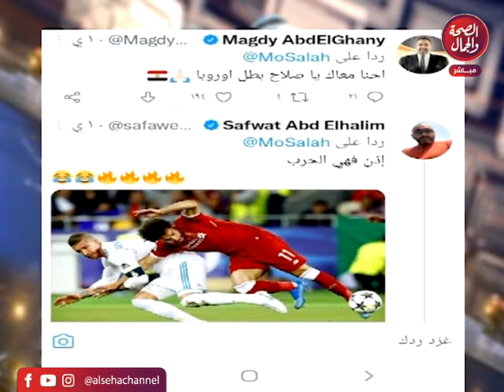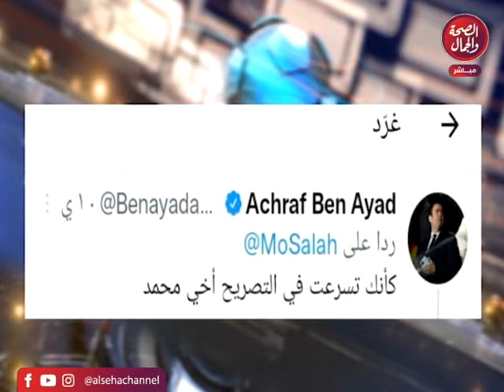فالكورنر الرياضى | مع - عماد دربالة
قناة_الصحة_والجمال# برامجنا